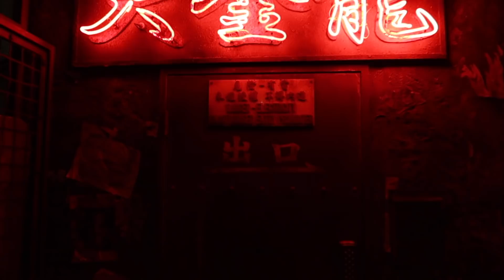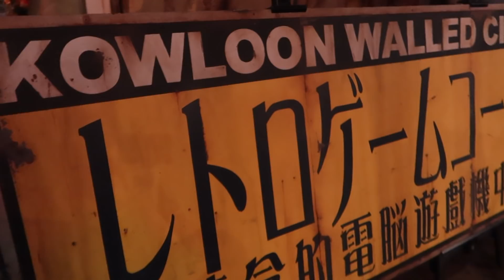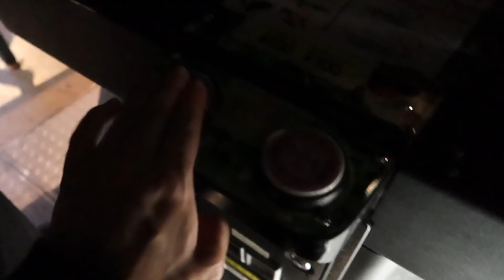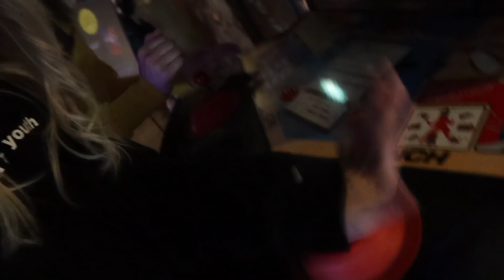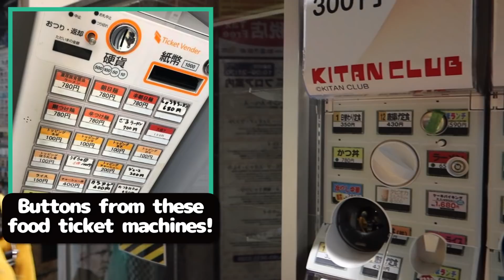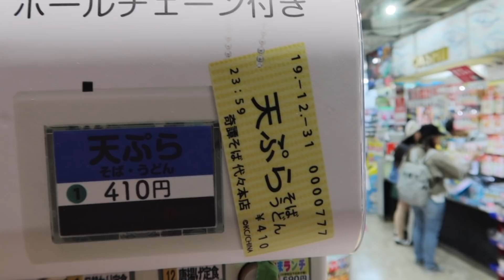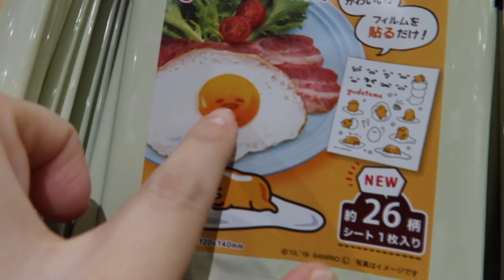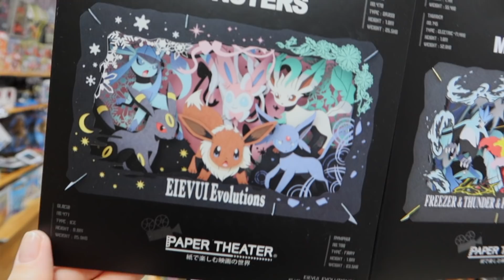Inside a HUGE Tokyo Toy Store & Unique Game Arcade 🕹️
Spent a day in Tokyo exploring a huge toy store (Japanese toys are the best😭💕) and a very unique video game arcade in Kawasaki!

💚Follow Candie Here!

Convenience Store Miniatures